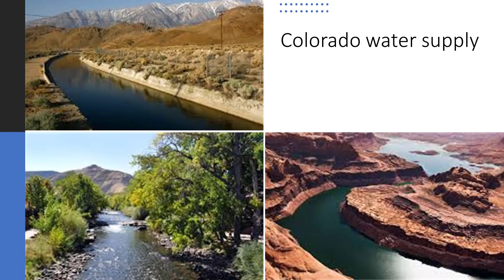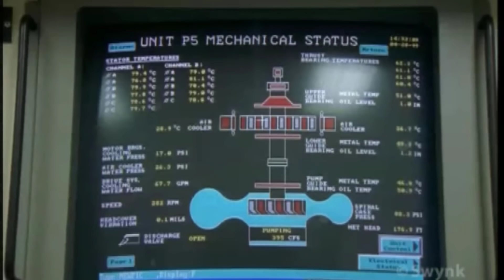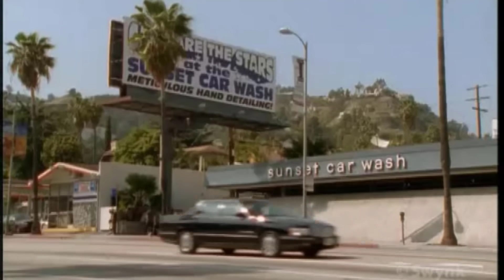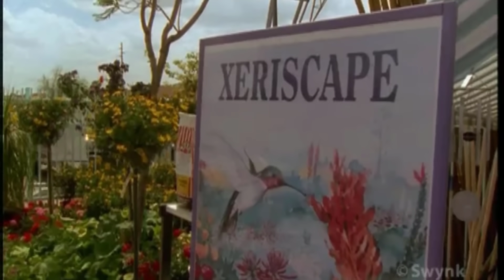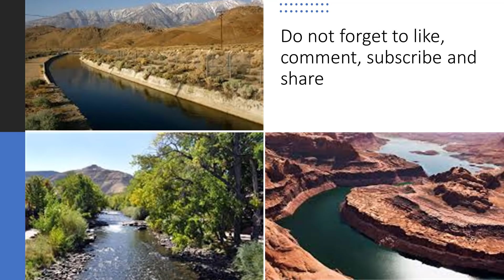WATER SUPPLY in COLORADO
Colorado is known as the "Headwaters State" because several of the West's most important rivers rise in its Rocky Mountains. Colorado has eight major river basins and several aquifers. The majority of the water supply falls as snow in the Rocky Mountains. The continental divide traverses the state, causing snowmelt-filled rivers to flow toward the Pacific Ocean on the west side of the divide and the Atlantic Ocean on the east side. Because of weather patterns, more snow falls on the west side, providing more water there. However, most of the state's population is on the east side.

Transmountain diversions have solved some of this disparity. The Colorado-Big Thompson Project brings water from the Colorado River Basin to the Front Range of Colorado, primarily in the northeastern corner of the state. The Fryingpan-Arkansas Project brings water from the Fryingpan River Basin to the southeastern corner. Though originally designed primarily for agricultural water supply, both projects have been increasingly supplying Colorado's growing municipalities. (wiki)
The original video was compiled by IHE Delft The Netherlands